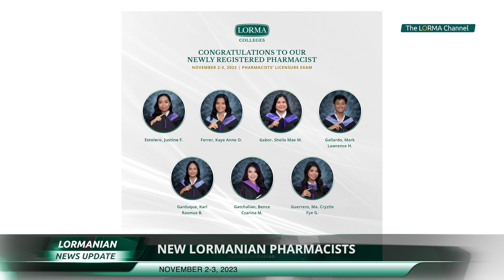Lormanian News Update - November 17, 2023